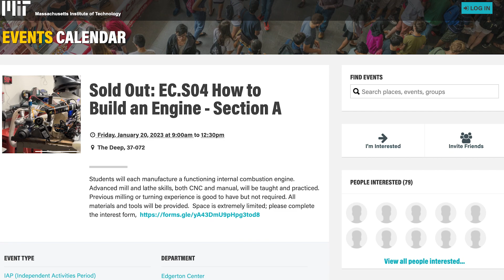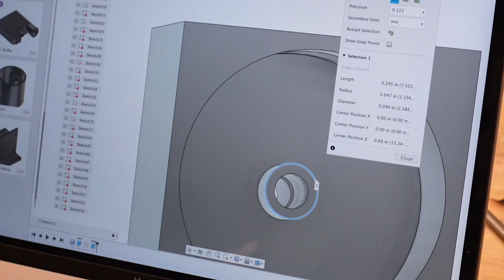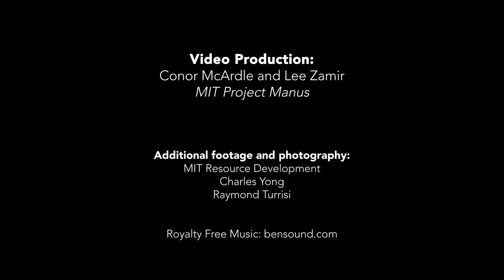How to Build an Engine — Charles Yong's MIT Maker Story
MIT's Independent Activities Period (IAP) is a four-week period in January during which faculty and students are freed from the rigors of regularly scheduled classes for flexible teaching and learning and for independent study and research.

Produced by MIT Project Manus (project-manus.mit.edu) and the MIT Morningside Academy for Design (design.mit.edu)